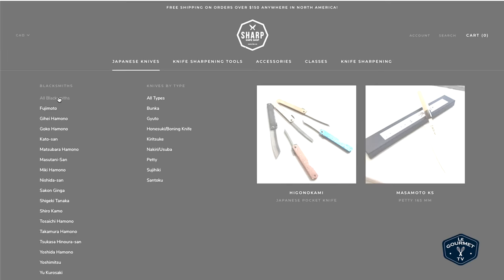🔪 Knife Expert Intro To Japanese Knives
Intro To Japanese Knives With Sharp Knife Shop @SharpKnifeShop
Glen hangs out in the kitchen studio with his friend Gage - and they ramble on about knives… This is the first part of a multi part series about Knives, how knives are made, what is a Japanese knife, how to care for your knives, how to choose and buy a new knife, how to hone a knife, and how to sharpen a knife.